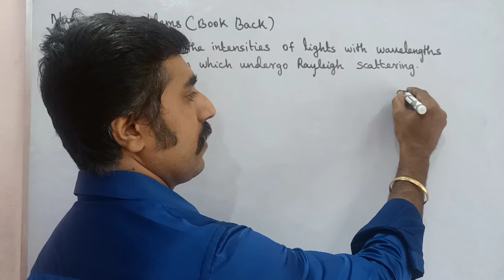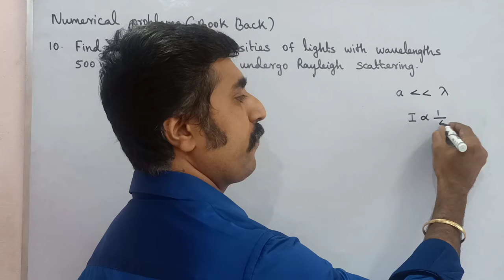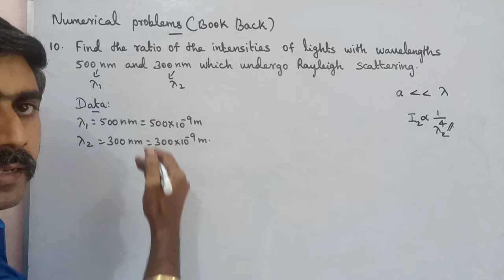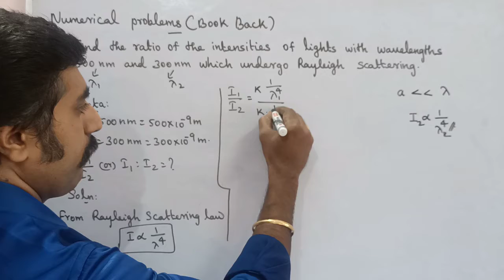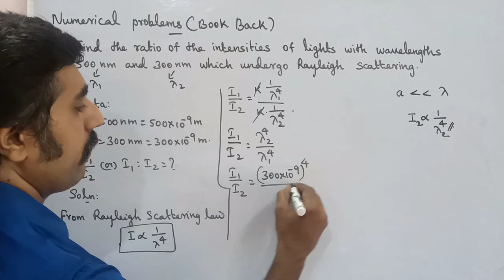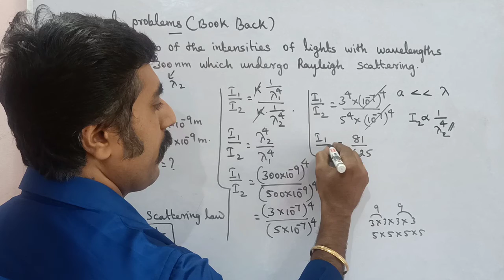Exercise problem 10 |Book back |Ray Optics |Unit 6 | 12 Physics |Tamil |sky physics